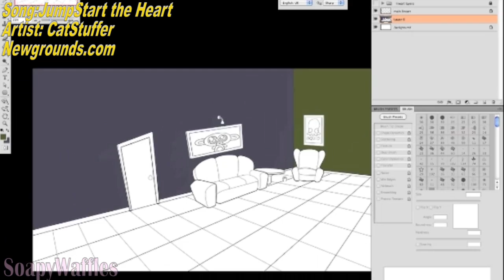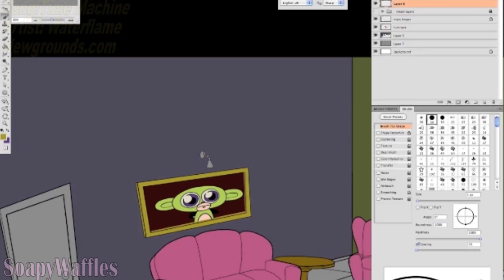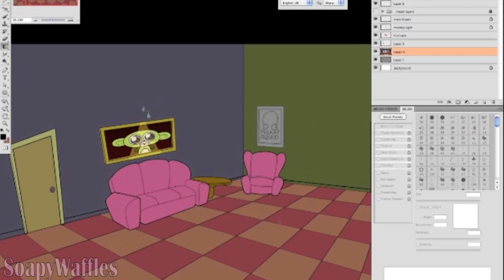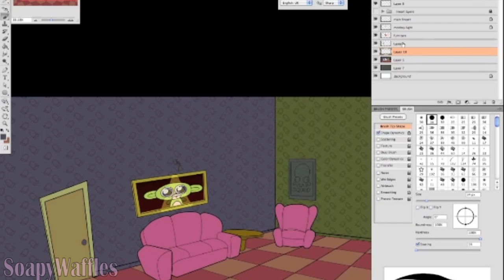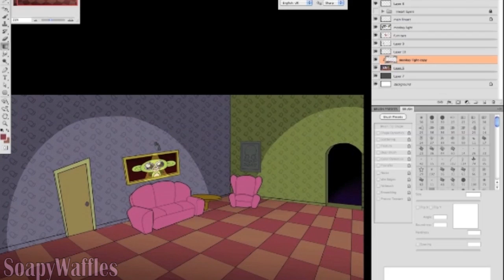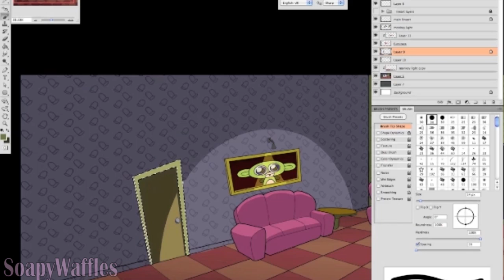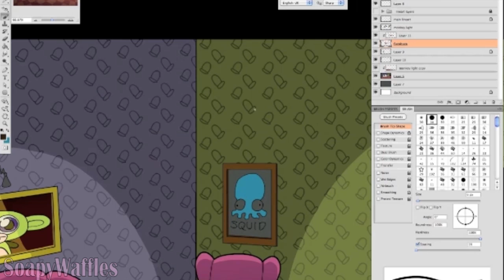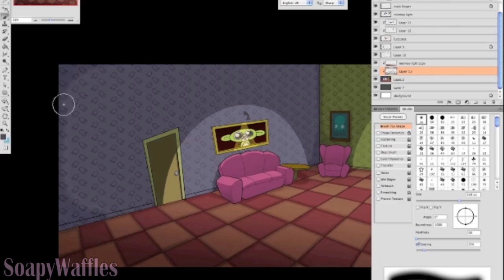Mopiness of Doom Background In-Progress Video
This is a video of Emily Satterfield (aka "Tallest Rose") working on one of the backgrounds for Mopiness of Doom.

Here is the background music playlist, chosen by Loor101:
1. JumpStart the Heart By CatStuffer
2. Time Machine by Waterflame
5. Pointless Noise Adventure by J3envolio
6. Kids Garden by 5vedjeland